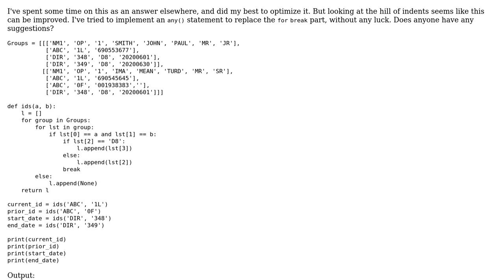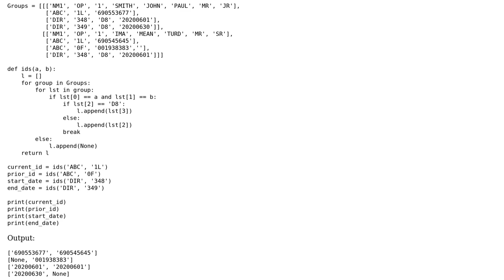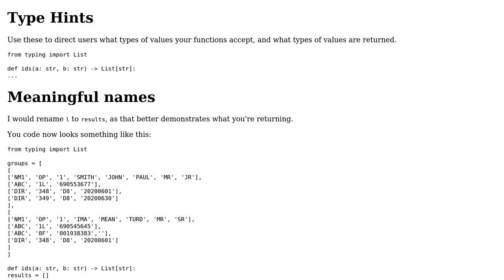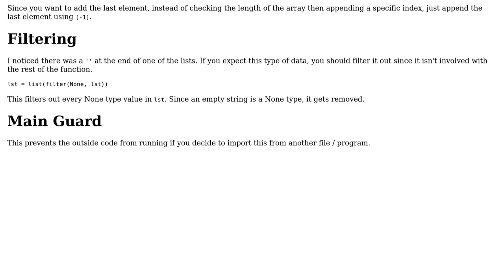Code Review: Looking at the hill of indents seems like this can be improved (2 Solutions!!)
Code Review: Looking at the hill of indents seems like this can be improved

With thanks & praise to God, and with thanks to the many people who have made this project possible! | Content (except music & images) licensed under CC BY-SA | Music | Images & others | With thanks to user user227321 user stefan user Linny and the Stack Exchange Network Trademarks are property of their respective owners. You are responsible for your own actions.